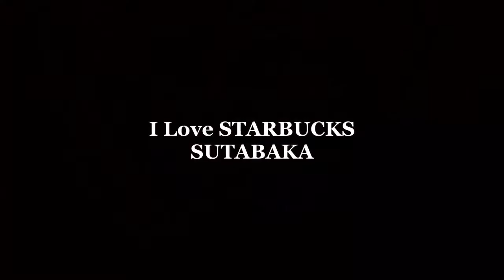23rd & Burnside/STARBUCKS/USA/アメリカ57